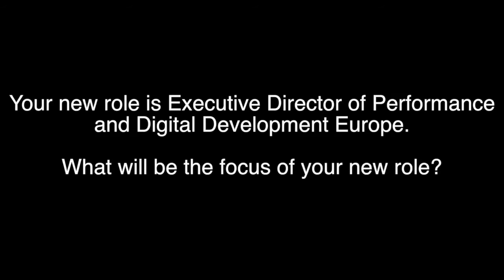Stewart Easterbrook on his new role overseeing performance and digital development across Europe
SMG's Executive Director Performance and Digital Development for Europe, Stewart Easterbrook, explains that over the last five years the company has transformed from a static media planning and placement agency to a dynamic and innovative Human Experience Company that create meaningful and rounded campaigns that change consumers' behaviour.

Easterbrook outlines how in his new role he aims to change the business in two ways; growth and innovation. "Interestingly the business in London has become a thriving hub in our network", says Easterbrook. He explains that his focus will be driving a similar transition that the UK has experienced recently, working closely with the local market CEO's and the new formation of the European team to show a real step change for SMG. He aims to facilitate these changes in three ways, firstly partnerships; developing crucial collaborative relationships in this fast moving industry. Secondly technology; drawing on the latest innovations and building partnerships with new technology media owners and lastly people; bringing only the best talent into the business and working on creating the best environment in which this talent will thrive.